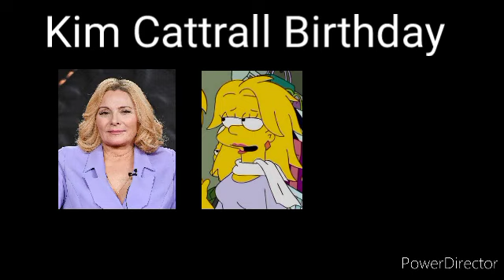Kim Cattrall Birthday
Kim Cattrall it's a England/Canadian/American actress, voice actress.

She's the best known as Samantha Jones from Sex in the City (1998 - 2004).

she started her career in 1975.